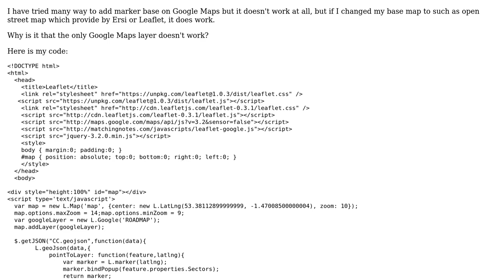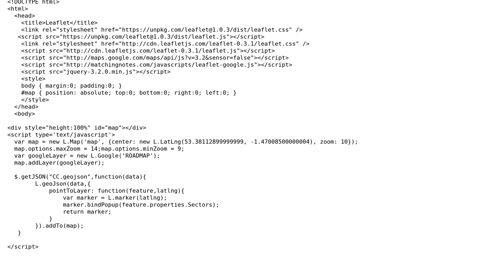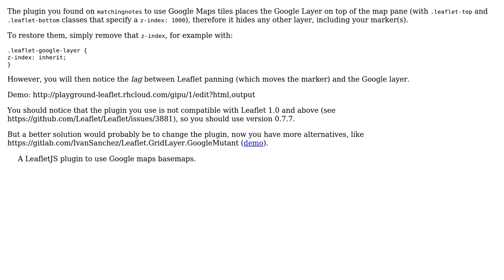GIS: How to add marker in Leaflet base on Google Maps layer?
With thanks & praise to God, and with thanks to the many people who have made this project possible! | Content (except music & images) licensed under CC BY-SA | Music | Images & others | With thanks to user wirawit kittayathanarak user nmtoken user ghybs and the Stack Exchange Network Trademarks are property of their respective owners. You are responsible for your own actions.